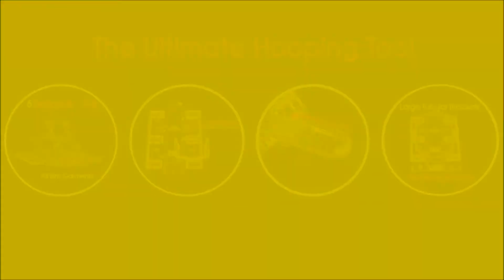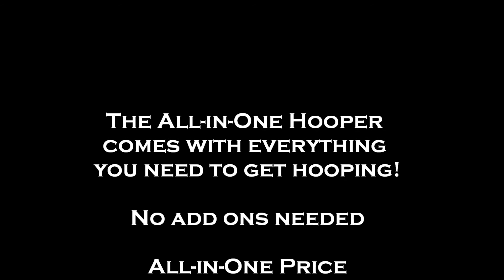All-in-1 Hooper Demonstration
is a great addition to any embroidery business. Why?
It has 5 boards embedded into 1 device: Adults, Juniors, Toddlers, Infants & leeveBoard and it all collapse independently to adjust to the size needed. The All in 1 Hooper is the only hooping device in the industry that works with every garment & hoop size without having to purchase additional attachments.